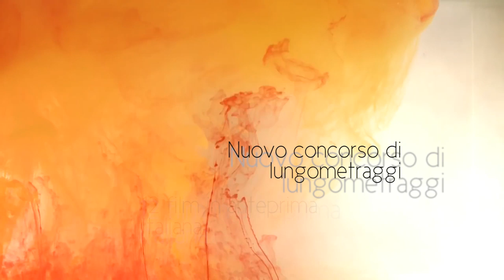Trailer 1 Lucca Film Festival e Europa Cinema 2016 (3-10 aprile)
George Romero ospite Lucca Film Festival e Europa Cinema 2016

Al regista statunitense, maestro dell’horror, sarà dedicata una retrospettiva completa dei suoi film e una mostra.

Sarà George A. Romero, regista e sceneggiatore statunitense, maestro dell’horror, il primo ospite d’onore del Lucca Film Festival e Europa Cinema 2016, che si terrà dal 3 al 10 aprile a Lucca e a Viareggio. All’autore di film-cult quali La notte dei morti viventi, Zombi e La città verrà distrutta all’alba sarà dedicata la retrospettiva completa di tutta la sua attuale produzione cinematografica e una mostra.

“Non vedo l’ora di incontrare i miei fan durante il vostro splendido Film Festival e nel frattempo…Stay Scared!” ha detto il Maestro Romero.

Il Lucca Film Festival e Europa Cinema, presieduto da Nicola Borrelli, è tra gli eventi di punta delle manifestazioni organizzate e sostenute dalla Fondazione Cassa di Risparmio di Lucca. L’evento si avvale inoltre del supporto di Banca Pictet, Banca Generali Private Banking, Banca Carismi, Fondazione Banca del Monte di Lucca, Gesam Gas&Luce, Stonecycle, Lucca In-Tec, Regione Toscana, Comune di Lucca e Comune di Viareggio, della collaborazione di Comitato Nuovi Eventi per Lucca, Camera di Commercio di Lucca, Provincia di Lucca, Fondazione Sistema Toscana, Fondazione Giacomo Puccini, Fondazione Centro Arti Visive, Photolux Festival e del patrocinio del Ministero dei beni e delle attività culturali e del turismo.

Dopo aver omaggiato David Lynch (nel 2014) e David Cronenberg (2015) il festival dedicherà quindi una delle sue principali sezioni, curata da Paolo Zelati e Stefano Giorgi, al maestro George Romero, che sarà presente alle attività a lui dedicate in occasione della manifestazione. Il regista, già con la sua opera prima – La notte dei morti viventi, realizzata a bassissimo budget, con soli 10.000 dollari – diviene una figura fondamentale per la storia del cinema horror, oltre ad essere considerato colui che ha codificato il genere dello “zombie movie”. Con alle spalle una carriera quasi cinquantennale, molto spesso è non solo regista, ma anche sceneggiatore, montatore e direttore della fotografia delle sue opere.

Tra le tante novità di questa edizione la nascita del concorso per lungometraggi, che vedrà competere 12 opere in anteprima italiana di fronte a una giuria presieduta da Paulo Branco, produttore cinematografico portoghese noto per collaborazioni con registi del calibro di Wim Wenders, Manoel de Oliveira, Michel Piccoli e David Cronenberg, oltre che direttore del festival Lisbon & Estoril. Le pellicole selezionate competeranno per il premio Miglior Film e Miglior Film Europeo, e saranno presentate per metà a Lucca e per metà a Viareggio, e in seguito replicate.

I lungometraggi di Romero che saranno proiettati sono: La notte dei morti viventi (1968); There’s Always Vanilla (1971); La stagione della strega (1972); La città verrà distrutta all’alba (1973); Wampyr (1977); Zombi (1978); Knightriders – I cavalieri (1981); Creepshow (1982); Il giorno degli zombi (1985). E ancora: Monkey Shines – Esperimento nel terrore (1988); Due occhi diabolici (1990), co-diretto con Dario Argento; La metà oscura (1993); Bruiser – La vendetta non ha volto (2000); La terra dei morti viventi (2005); Diary of the Dead – Le cronache dei morti viventi (2007); Survival of the Dead – L’isola dei sopravvissuti (2009).

Il Lucca Film Festival e Europa Cinema è un evento a cadenza annuale di celebrazione e diffusione della cultura cinematografica. Attraverso proiezioni, mostre, convegni e concerti – spaziando dal cinema mainstream allo sperimentale – il festival riesce a coinvolgere ogni anno un pubblico sempre più ampio. Nel corso delle edizioni il Festival è riuscito a distinguersi tra i tanti mediante programmazioni audaci, ma al contempo attentamente studiate; è stato capace di omaggiare personalità affermate del mondo del cinema, di riscoprirne altre e “scommettere” su di nuove. A coronare il tutto contribuiscono le belle cornici di Lucca e Viareggio, città in cui il festival si è ormai imposto diventando un appuntamento atteso ed imperdibile in Italia e in Europa.

Lucca Film Festival e Europa Cinema

Ufficio Stampa Lucca Film Festival e Europa Cinema: PS Comunicazione di Antonio Pirozzi (339/5238132)